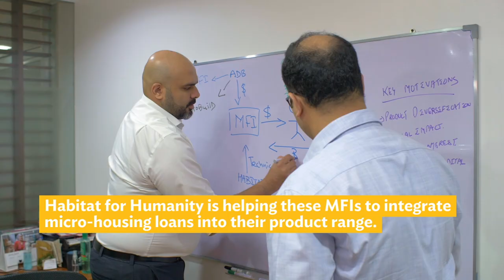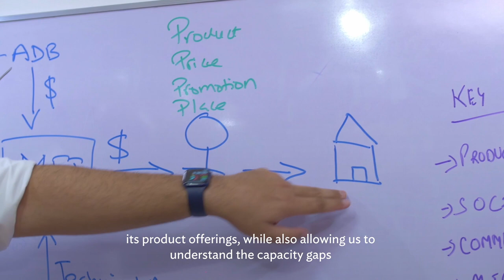How ADB’s Partnership with Habitat for Humanity is Easing the Region’s Housing Crisis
About 800 million people in Asia and the Pacific are living in slums and informal settlements that do not have basic services like clean water and sanitation. These low-income communities are also vulnerable to the impacts of climate change.

ADB, through its Microfinance Risk Participation and Guarantee Program, partners with Habitat for Humanity to provide solutions to the region’s housing crisis. The partnership will help build the capacity of microfinance institutions in Bangladesh, India, Indonesia, and the Philippines to develop financial products for low-income households, especially women borrowers. ADB as the region’s climate bank commits to delivering financing that will help under-privileged households build decent and climate resilient houses.

00:00 Asia and the Pacific’s Housing Crisis
01:34 ADB and Habitat for Humanity Collaboration
03:06 The Role of Microfinance Institutions to Easing the Region’s Housing Crisis
03:38 ADB’s Commitment as Asia and the Pacific’s climate bank